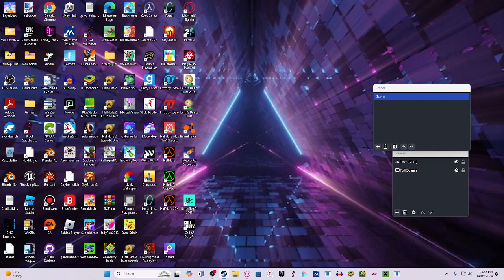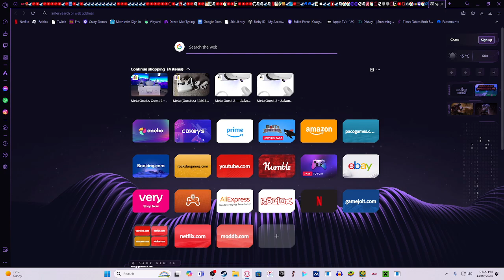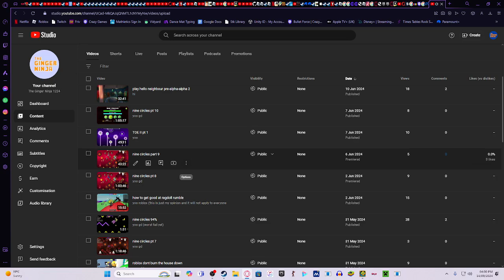gd upload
yup